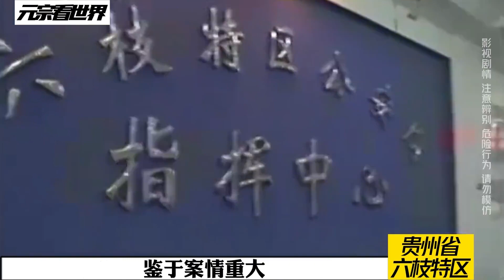貴州六枝大案，大黃叼了一只斷手回家，案子要怎么破